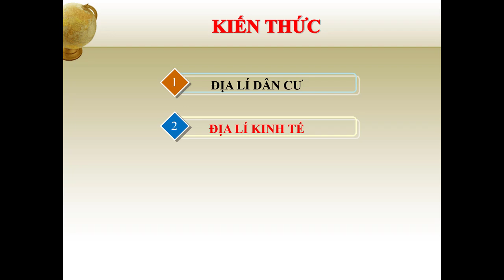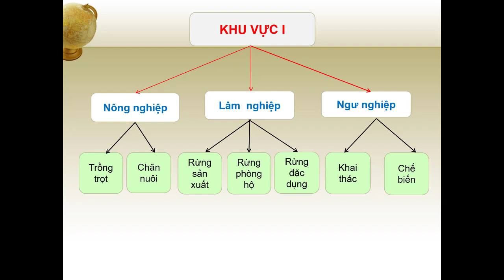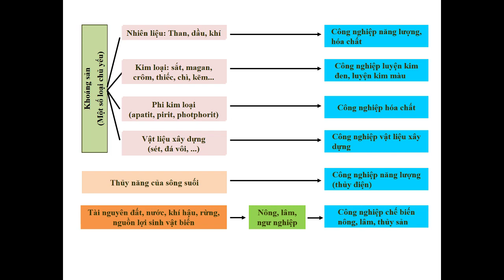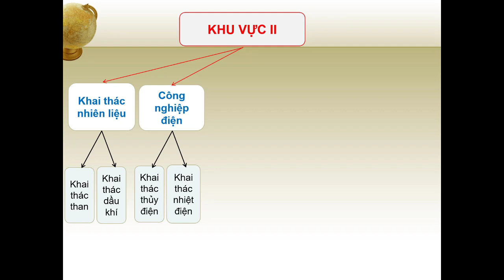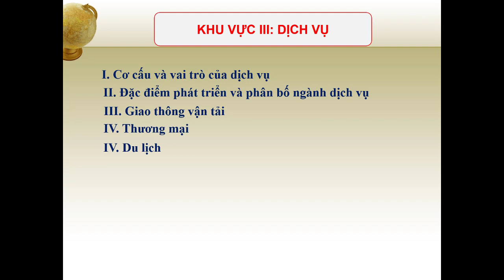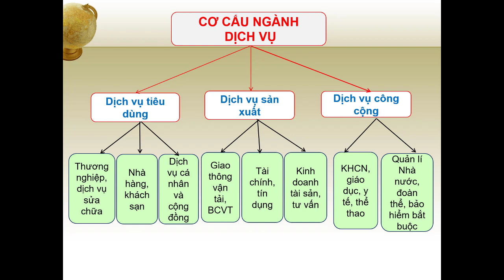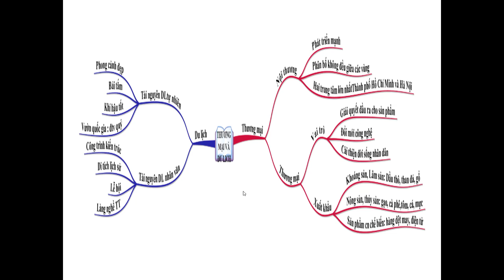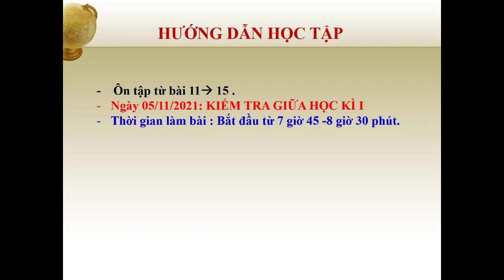ĐỊA LÝ 9 (Tuần 8 / HK1) - ÔN TẬP KIỂM TRA GIỮA HỌC KỲ I